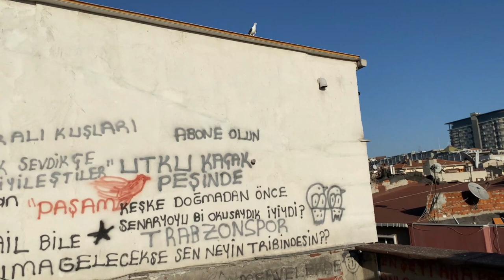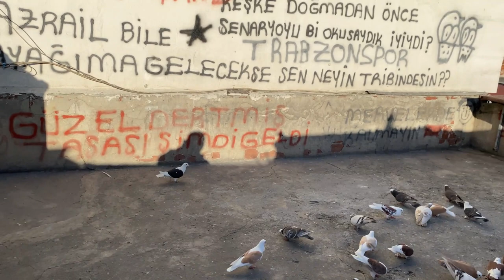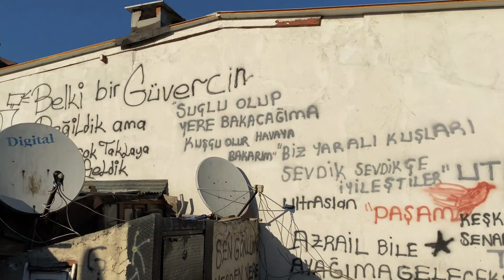KAÇAK KARA KANAT POSTAYI HEM VİDEO ÇEKİP HEMDE YAKALAMAYA ÇALIŞIYORUZ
Merhaba güvercin sever dostlarımız kanalımızda sizlere her gün yeni bir video atarak keyifli zaman geçirmenizi istiyoruz sizlerden ricamız kanalımıza abone olup lıke atmanızdır bu videomuzda Kuş güzeli kaçak kara kanat postayı yakalamaya çalışıyoruz